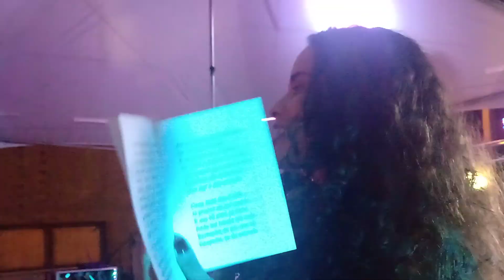A HOMENAGEM DE TAINARA PARA ANCHIETA PATRIOTA NO SEU ANIVERSÁRIO.